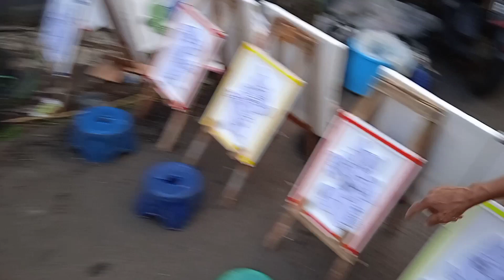BABY CRAB CUMA 10000 DI BAZAR KEMERDEKAAN.. WOW MURAH BANGET..!!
masih suasana kemerdekaan
di gg amal buntu 2 kini menggelar acara bazar gaes..
ada penjual makanan, kaos, celana dalam, boneka, tas, permainan anak anak dll

yang bikin kaget di bazar ini
harga nya murah murah lloh gaes

contoh baby crab yang gue beli ini lloh gaes
gimana keseruannya yuk tonton sampe habis gaes